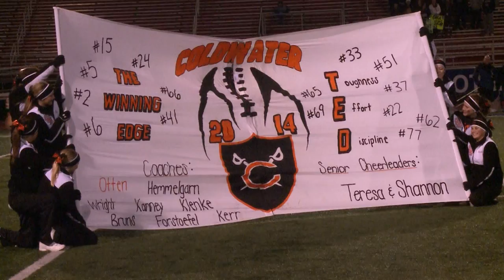Mark's Madness 12-3-2014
In this special episode of Mark's Madness, Matt Finkel is joined by Mark Miller and Mark Shine to discuss the Football State Semifinals and the start of the Boys Basketball season!